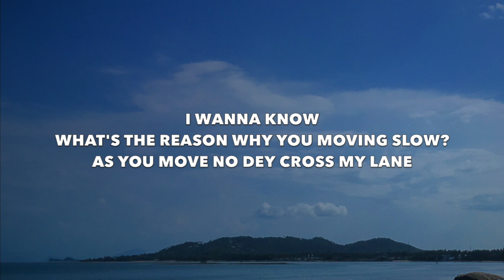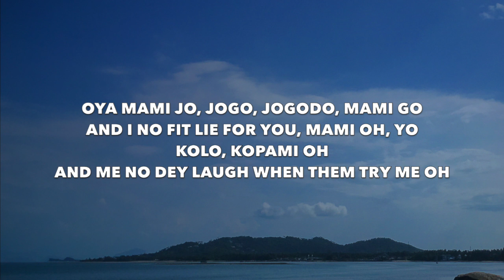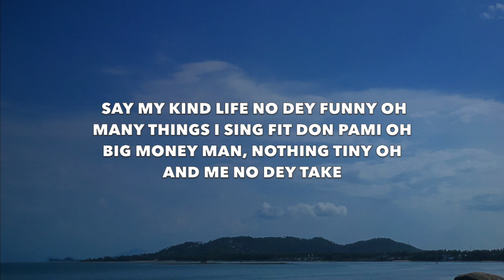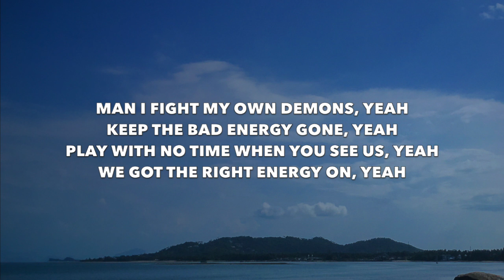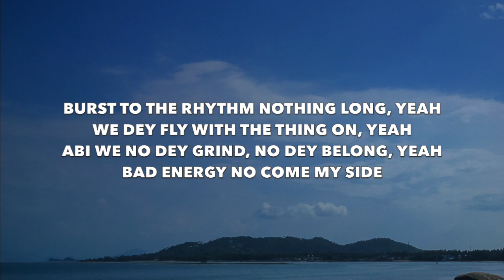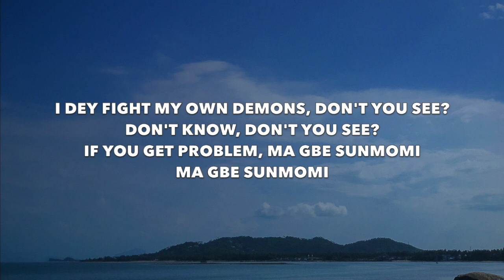Wizkid - 2 Sugar (feat. Ayra Starr) - Lyrics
This video is lyrics for a song called "2 Sugar (feat. Ayra Starr)" by Wizkid